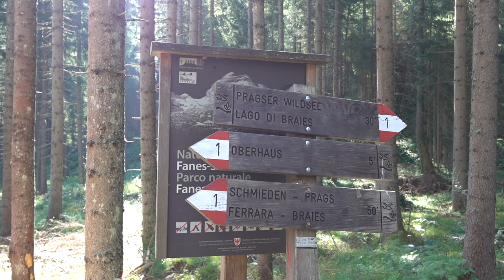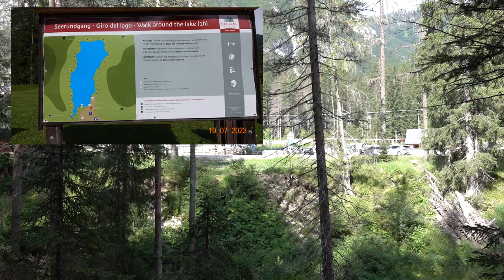Lago di Braies - Northern Italy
W lipcu 2023 naszym kamperem wybraliśmy się do Włoch a konkretnie Południowego Tyrolu. Pierwszym miejscem, które odwiedziliśmy było słynne z Instagrama Lago di Braies. Miejsce piękne jednak w sezonie bardzo zatłoczone. Planowaliśmy zatrzymać się na płatnym parkingu przy samym jeziorze ale nie było tam miejsc i zatrzymaliśmy się kilometr niżej przy hotelu i restauracji. Za miejsce na parkingu na jedna noc zapłaciliśmy 30 EUR. Drogo. Jedyne udogodnienie to źródło z wodą oraz możliwość skorzystania z toalety przy restauracji. Z parkingu prowadzi ścieżka przez las do jeziora, przejście zajmuje około 35 minut. Samo jezioro zachwyca kolorem wody i górskimi szczytami wokół. Szlak jest łatwy i jeżeli będziecie w okolicy koniecznie należy go przejść. Zapraszamy do obejrzenia filmu bo widoki na nim pokazane mówią więcej niż słowa.Zapraszamy do oglądania i subskrypcji naszego kanału. Dziękujemy za komentarze, łapki czy udostępnienia. To pomaga w rozwoju kanału i motywuje nas do dalszej pracy.Kamera: Sony RX10 IIEdycja: Movavi Video Editor plus 2023